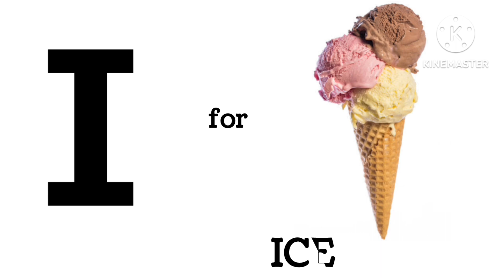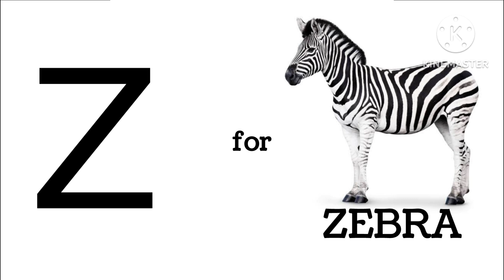A for apple | abcd | Nursery rhymes | A to Z | English alphabets | abcdef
Your Query